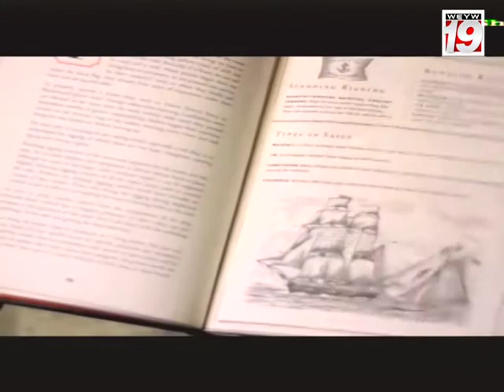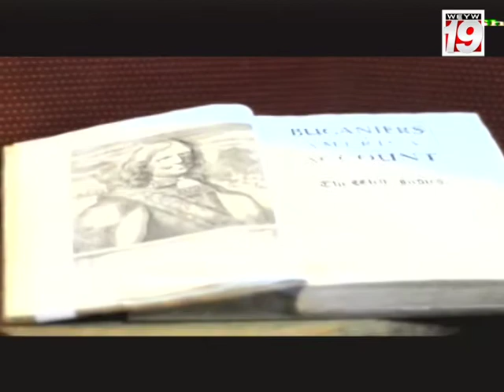Good Morning Florida Keys with Jenna Stauffer